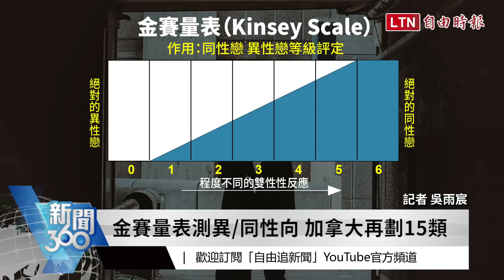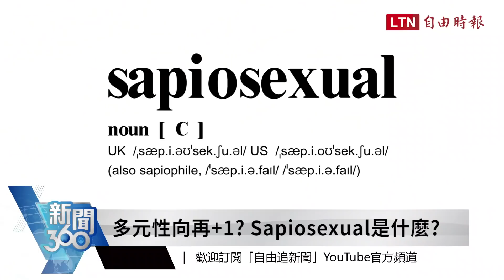新聞360》你確定知道自己的性傾向？原來多元性向是這麼回事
0:00 脫單前的自我認識 探索情與慾的多元性
1:08 定位你的座標 你對自己性傾向所知多少?
1:18 跨性別?性別認同?性別光譜幾個不可不知
2:01 基因決定我愛你?什麼形塑你的性傾向?
2:22 探索多元性向成因 避免為反動製造藉口
3:35 我是誰?被歸類的重要性:在文化上被看見
4:24 標籤的兩面性 找歸屬但無須被"綁定"
4:39 多元性向再+1? Sapiosexual是什麼?
4:52 性感重新定義 智性戀更重視腦中火花
5:28 聰明是條件還是性向?智性戀的爭議
6:36 性取向自定義 瑪麗蓮.夢露自稱智性戀
7:11 佛系交友對愛仍有期待 心理師:大膽試!